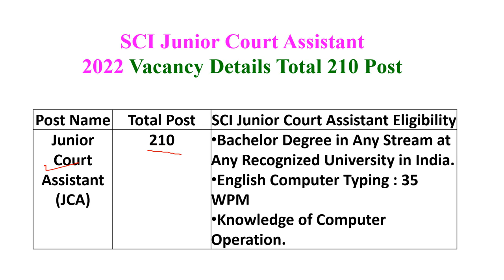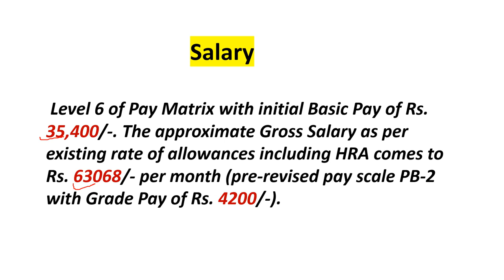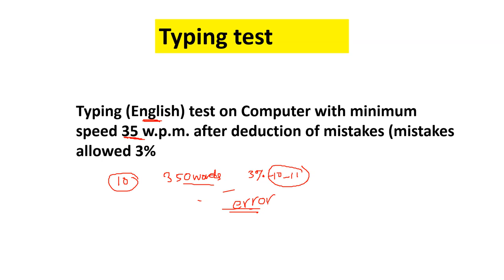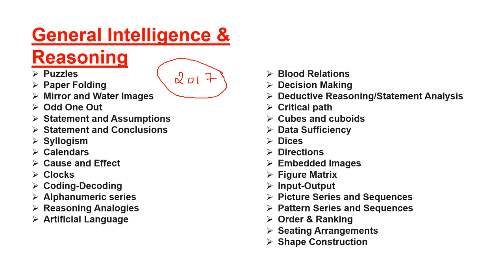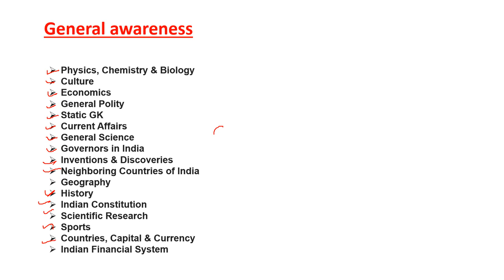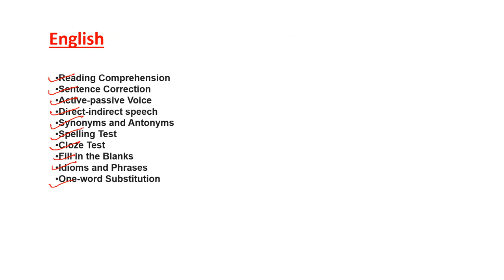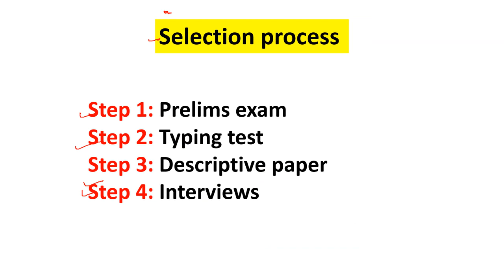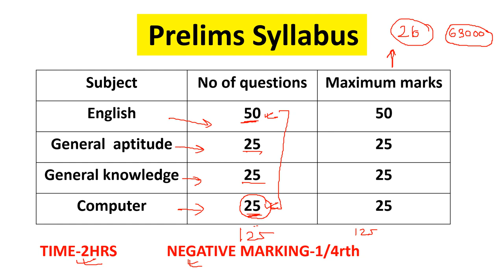SUPREME COURT JCA SYLLABUS|SUPREME COURT JCA RECRUITMENT 2022|SUPREME COURT JCA DETAILS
खुशखबरी आ गईं सुप्रीम कोर्ट की भर्ती |SUPREME COURT JCA RECRUITMENT 2022|SUPREME COURT JCA DETAILS

timestamps for important Information-
0:00 sc jca recruitment 2022 overview
0:20 supreme court jca vacancy age limit
0:54 supreme court jca recruitment application fee
1:20 supreme court jca application last date
2:12 supreme court jca eligibilty criteria
2:44 supreme court jca  salary
3:49 supreme court jca syllabus